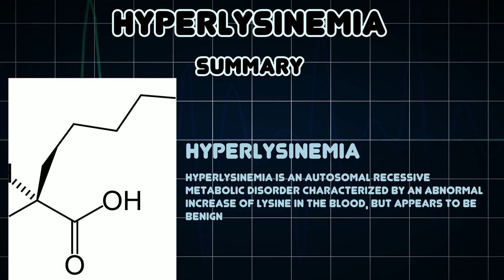Hyperlysinemia (Medical Condition)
Symptoms, risk factors and treatments of Hyperlysinemia (Medical Condition)

Hyperlysinemia is an autosomal recessive metabolic disorder characterized by an abnormal increase of lysine in the blood, but appears to be benign